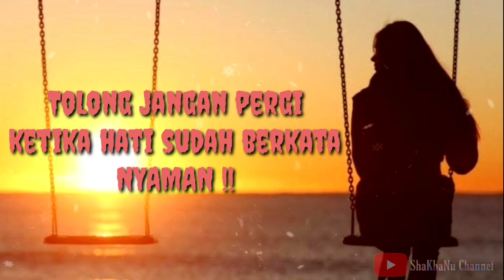DJ Mengharapkanmu (30 detik) - Story WA Viral 2020